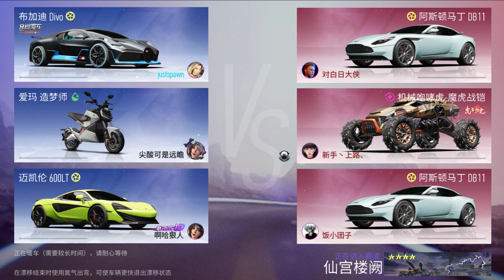Ace Racer CN - Gameplay Walkthrough Part 61 (Android/Ios)